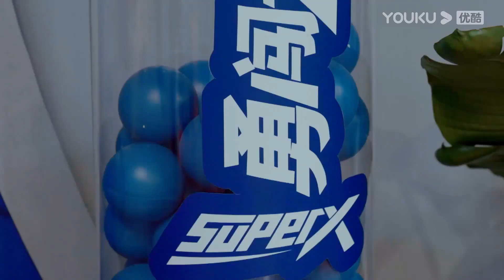Henry刘宪华与卡卡的欢乐时光 |【一起火锅吧 第二季 Let's Chat S2】 | 这！就是街舞 第四季衍生节目 | 优酷综艺 YOUKUSHOW